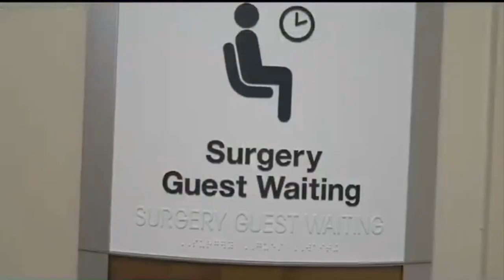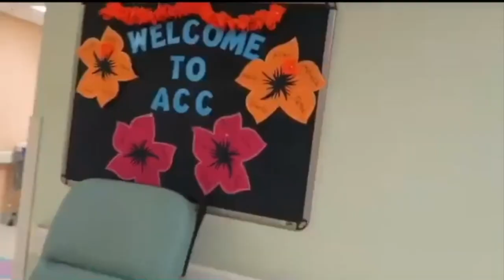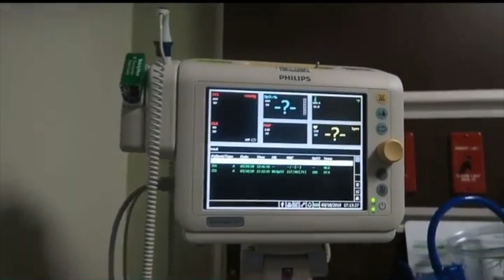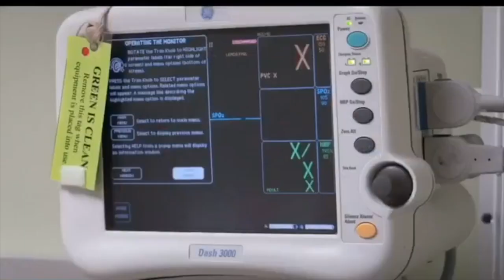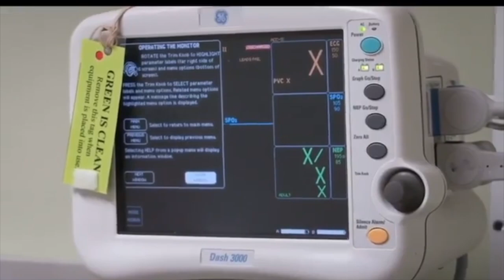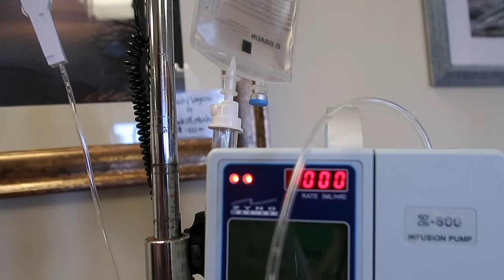RING THE BELL CANCER SURVIVOR !!!